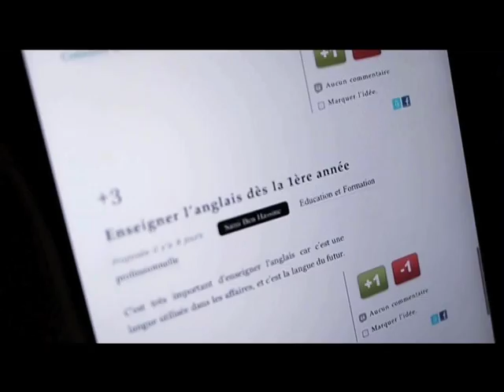PaCTE Idée : la démocratie participative en Tunisie